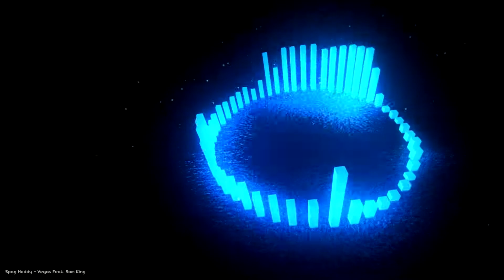Spag Heddy - Vegas (feat. Sam King)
This is kinda silly and full flavourish sauce, I like it.

Visualizer By: Cobalt